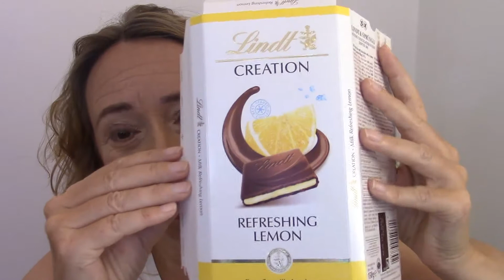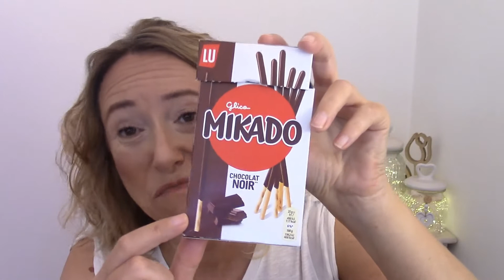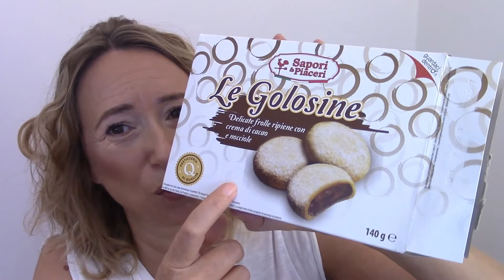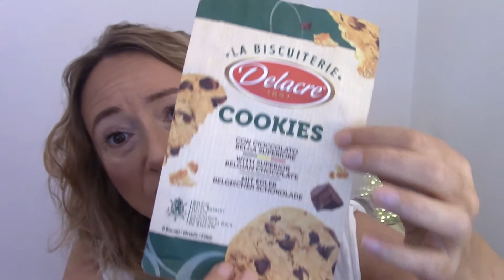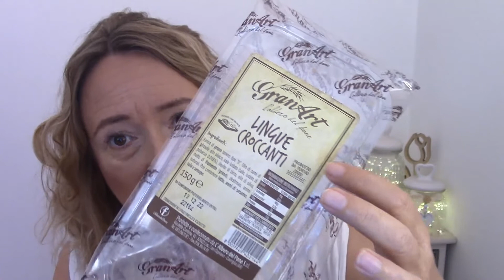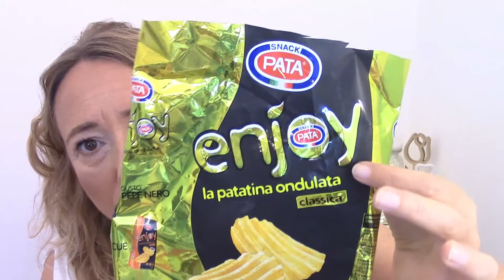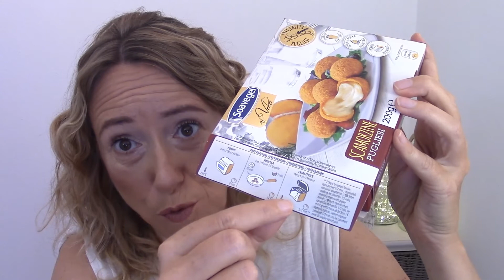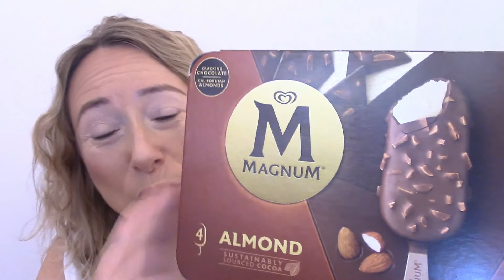CIBO FINITO TOP & FLOP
Ciao oggi cibo finito top & flop.

Sito: Lookfantastic prodotti beauty dall'Inghilterra non c'è dogana.
Risparmia 15 euro sul tuo primo acquisto su una spesa di almeno 50 euro.